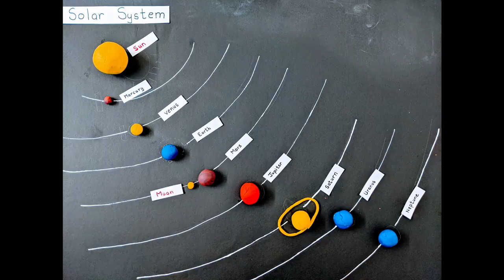Story: Sun Moon and The Planets with Poonam Sethi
Narrated by :Poonam Sethi
Written by :Jyoti Iyer.
Topic: Solar System.
A story to learn about The Solar System while helping mom and dad.